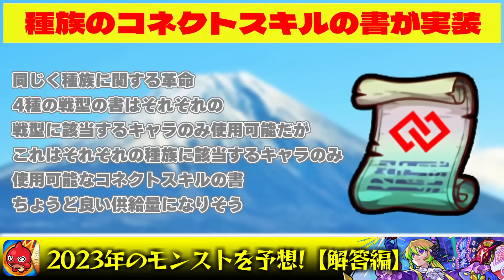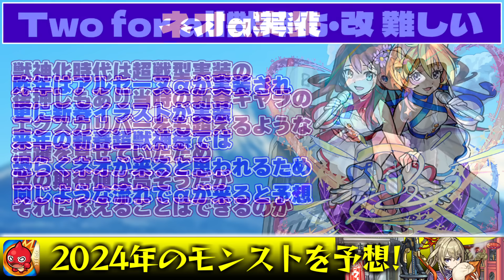【モンスト】まさかの○○コラボ復活に8月で○○が終了！？モンドリや11周年で起こることは？2024年のモンストを大妄想！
今年こそ来年に向けて予想をメモっておきたい